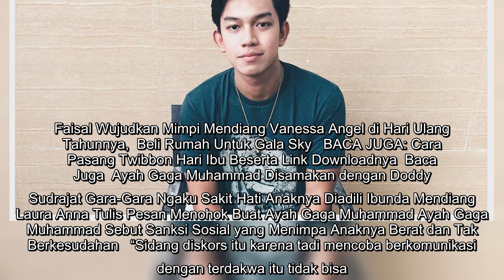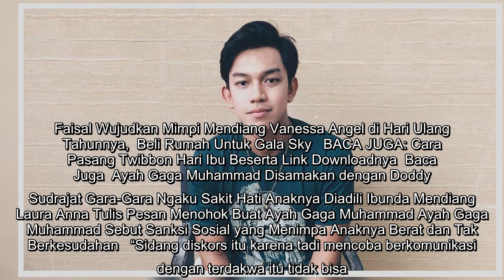Sidang Gaga Muhammad Diskors Hakim, Pengacara Minta Dokter Bikin Visum